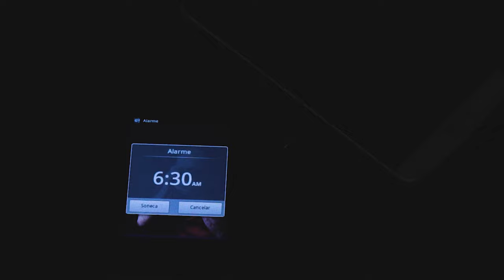G-IDLE Soyeon REVEALS Why Miyeon is BEING TARDY In "Knowing Bros"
On a recent episode of Knowing Bros, G-IDLE members appeared as guests, and Soyeon playfully called out Miyeon for her chronic tardiness, particularly when they share rides. Miyeon apologized, admitting her struggle with punctuality since elementary school, attributing it to difficulty waking up.

Soyeon teased Miyeon for consistently being late, sparking light-hearted banter. Kim Heechul and Kang Ho Dong jokingly suggested Miyeon craved attention by arriving late for the spotlight. Miyeon denied this, explaining her lateness was due to deep sleep and unresponsive alarms.
Post-episode, Korean viewers expressed varied opinions.

Some sympathized with Miyeon, acknowledging the challenge of waking up, while others criticized her as inconsiderate and unprofessional.